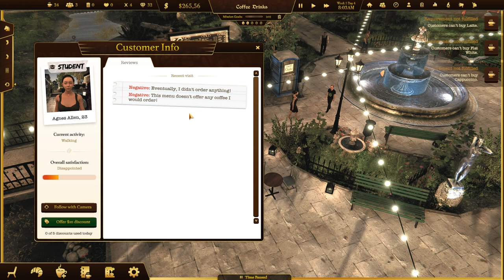Espresso Tycoon - Episode 2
Hi and welcome to this new series of Espresso Tycoon
I Will try and complete the Campaign mode and then set up shop
and our main goal is to MAKE A S*** LOAD OF MOney like always

You can Get the game on Steam or instant gaming (cheap games always)

My Specs:
Monitor 1:   Samsung Odssey (144 GHz)
Monitor 2:   Legion y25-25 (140+ GHz)
Motherboard: Lenovo 370A
Graphics:  Nvidia Geforce GTX 1650 Super (MSI)
Ram:   32 GB Kingston Fury Beast (Dual Channel)
Memory:   500 GB Samsung SSD
Cpu:   Intel Core I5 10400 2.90GHz